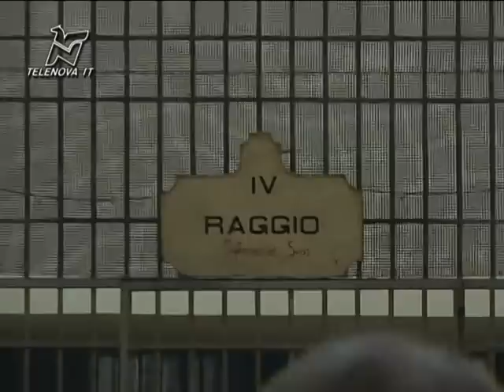A San Vittore il Consiglio Comunale per un giorno - TGN 05/10/2012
Un Consiglio Comunale speciale decide che Milano avrà il garante dei diritti delle persone private della libertà personale